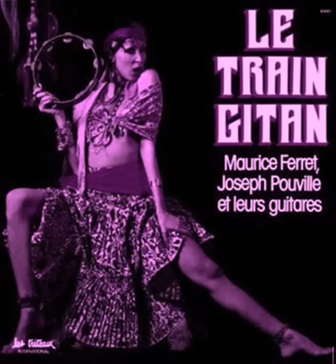Maurice Ferret - Le Train Gitan 1976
Face B :
Brazil,  La Partida,   Gypsy Rumba,  La Bamba,  Le Marchand de Cacahouètes, Jeux Interdits